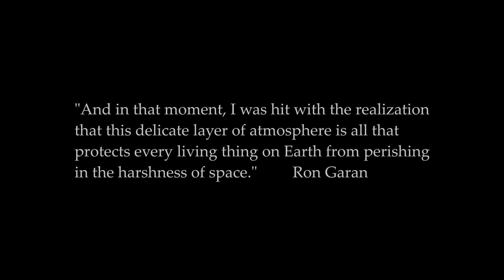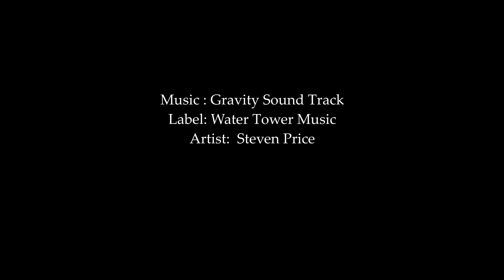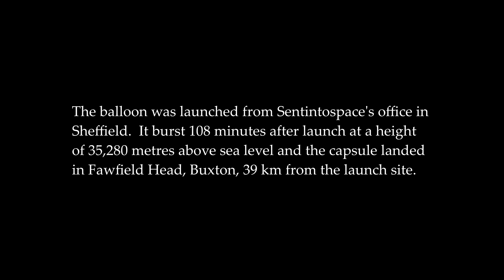Wembley Primary School Weather Balloon with Lego Astronaut goes into Space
On 13th July 2021, Wembley Primary School entered the Space Age, sending a weather balloon 35,280 metres up into near space, high enough to see the curvature of the Earth.  This video records it's flight.  Look out on our website, wembleyprimary.co.uk for a soon to be released video showing some of the amazing experiences that the children gained during this whole school project.